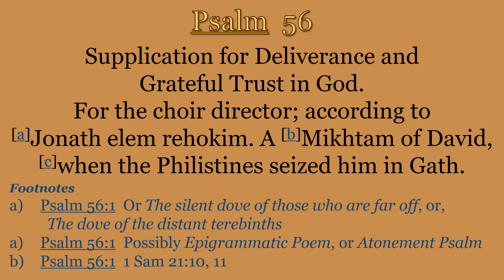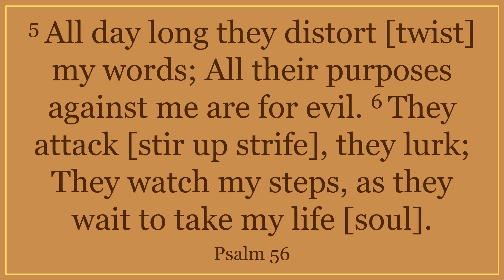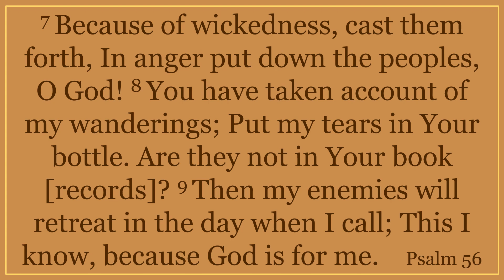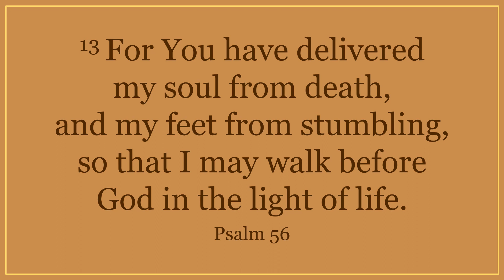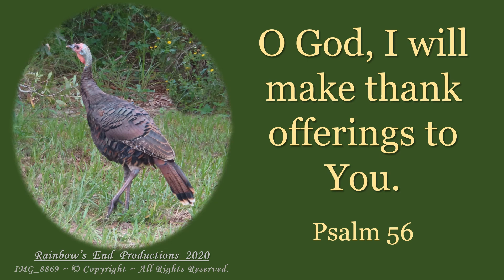O God, I Will Make Thank Offerings to You ~ So I may Walk before God in the Light of Life ~ Psalm 56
Enjoy Listening to Words and Music with Inspiring Images, Photographs, and Scriptures that will bring Hope, Inspiration, Encouragement, Comfort, Joy, Abundance, Wisdom, Praise, and Peace!

Selected Scripture readings from Psalm 56.

Be gracious to me, O God, for man has trampled upon me; Fighting all day long he oppresses me. My foes have trampled upon me all day long, For many fight arrogantly against me.

In the day when I am afraid, I will put my trust in You. In God, whose word I praise, In God I have put my trust; I shall not be afraid. What can mere man do to me? All day long they distort [twist] my words; All their purposes against me are for evil. They attack [stir up strife], they lurk; They watch my steps, as they wait to take my life [soul].

Because of wickedness, cast them forth, In anger put down the peoples, O God! You have taken account of my wanderings; Put my tears in Your bottle. Are they not in Your book [records]? Then my enemies will retreat in the day when I call; This I know, because God is for me.

In God, whose word I praise,
In the LORD, whose word I praise,
In God I have put my trust,
I shall not be afraid. What can man do to me?
I am obligated by vows to You, O God;
I will make thank offerings to You.

For You have delivered my soul from death, and my feet from stumbling, so that I may walk before God in the light of life.